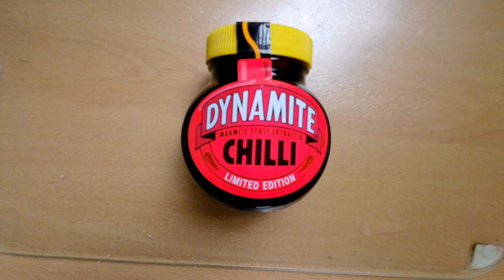Rats and Caterpillars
The rats are back along with and infestation of caterpillars! We have also been prepping the boat for our Boat Safety Scheme examination on this coming Tuesday. Our gas bubble tester has been flitted and Paul has a micro whinge about marina speeding and parking. All the usual nonsense is right here in our weekly vlog.